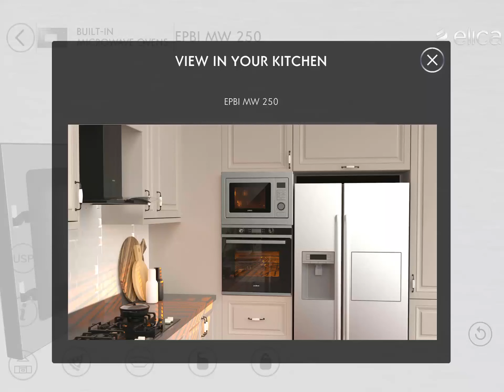EPBI MW 250